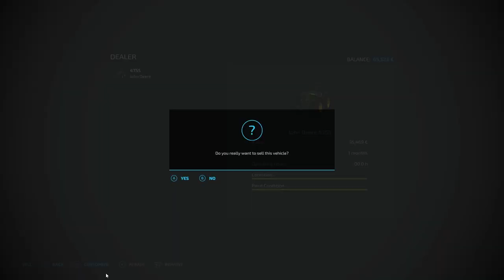It's all about BALING| ALMA Missouri - Farming Simulator 22 | Episode 2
Map: Alma, Missouri US - by: celobuki